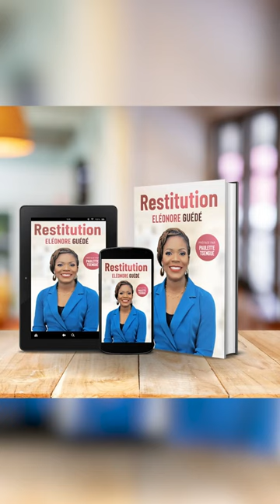Emmanuel nous parle de Restitution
Restitution !!! Un livre qui va vous faire du bien!
Emmanuel nous parle des bienfaits que vous procure la lecture de ce merveilleux ouvrage. Vous pouvez vous le procurez sur Amazon.